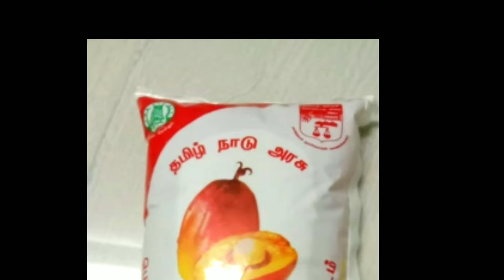பாம் ஆயில் இனி இப்படி பயன்படுத்துங்கள் | Palm oil use this method only | krs samayal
My krs trending video :

உள்ள வண்டுகளை நீக்குதல் எப்படி | how to clean rice | krs samayal

Thanks for watching these videos , hit like , subscribe our channel and yes don't forget to share with you friends Stay tuned to Krs Trending Tamil for latest Trending updates.. Like and Share your favorite videos and Comment your views too.  krs samayal / Krs trending